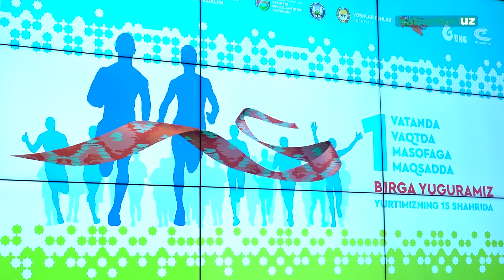Oʻzbekistonning 15 ta shahrida bir vaqtda yugurish musobaqasi oʻtkaziladi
Davlat bayrogʻi qabul qilingan kun munosabati bilan 13-noyabr sanasida respublikaning oʻn beshta shahrida bir vaqtda sportning yugurish turi boʻyicha “Yangi Nafas” musobaqalari boʻlib oʻtadi.

Rejalashtirilayotgan musobaqada talabalar, uyushmagan yoshlar va 9 yoshdan 70 yoshgacha boʻlgan fuqarolar qatnashishlari mumkin.

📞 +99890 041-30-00